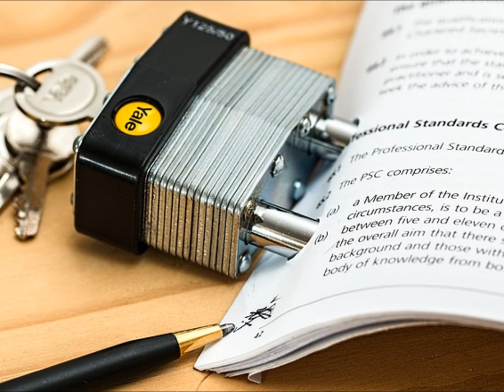22健康食品・健康用品による体質判定 １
健康食品・健康用品による体質判定　１

　運動をした後や、お風呂に入ったりして汗をかくと水が飲みたくなります。またおなかが空いたらご飯を食べたくなります。夜もふけてあくびが出る頃には、眠たくなってきます。
　これら皆ごく自然の働きだということは、説明を聞かなくても本能的に理解できます。
　ところが、昨今の科学万能主義が人間らしさをかすめとる時代においては、当たり前のこと、自然の摂理も科学の言葉で理解出来ないものは、度外視したり蔑視する風潮が強いように思います。
　もともと食品というものは、体をつくるため、体を動かすため、生命活動を維持するため、すべて必要有益でなければいけないはずです。ところがこの頃は体のためより満足感、ファッション性、利便性、機能性を優先し、「口先においしければ良い」「〇〇博士、〇〇先生の推薦するものだから体にいいはずだ」といった表面的な発想、押しつけをいとも簡単に容認してしまう。